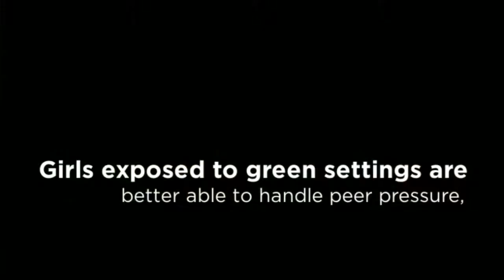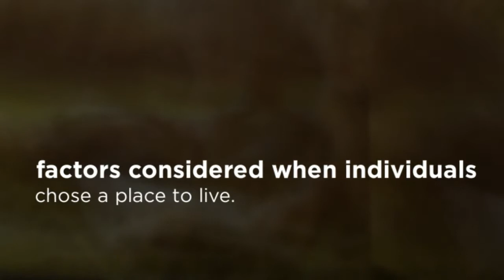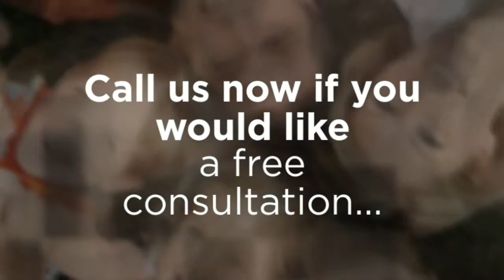Las Vegas, NV Landscaping Services - The Social Benefits Of Green Spaces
Integrity and honesty are qualities that we stand by and value. Continued education throughout the company keeps us ahead of the curve and gives our staff the ability to provide superior quality and service to all of our clients. We treat our clients like family and with this philosophy we continue to grow and sustain long relationships.